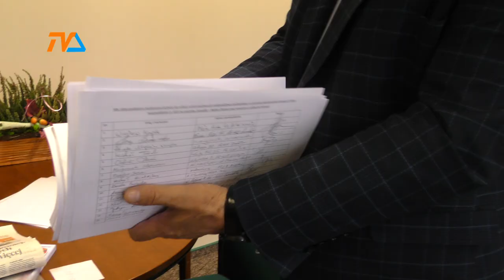Marszałek Kosicki uszanował wolę mieszkańców |TV SUWAŁKI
Opór mieszkańców Suwalszczyzny, zamieszkujących gminy najbardziej wysunięte na północ województwa przyniósł refleksję, która doprowadziła do zmiany decyzji w sprawie drogi 655.